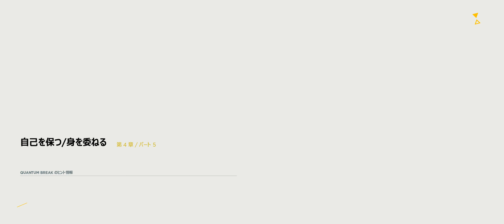♯14 【日本語字幕】第4章/パート4 『Quantum Break』（クォンタムブレイク）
第4章/パート4「ウィルの実験所-2010年-」のプレイ動画です